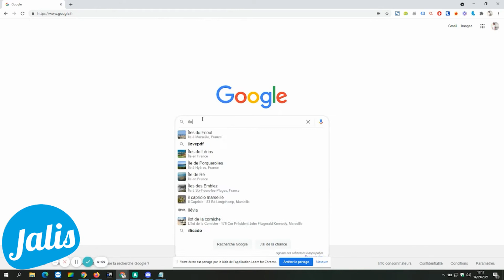Comment convertir une image en PDF gratuitement ?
Compresser un fichier image en PDF pour conserver une bonne lisibilité de vos documents